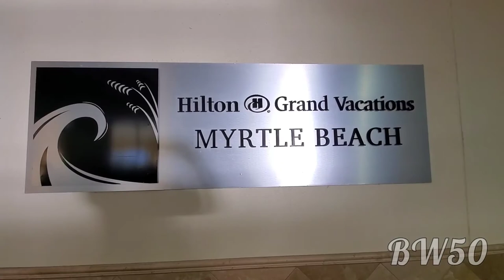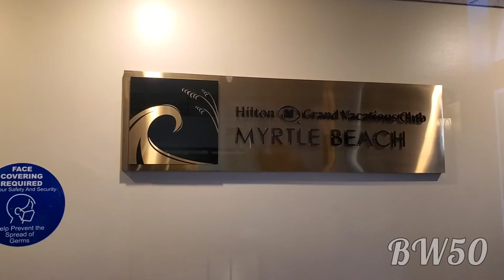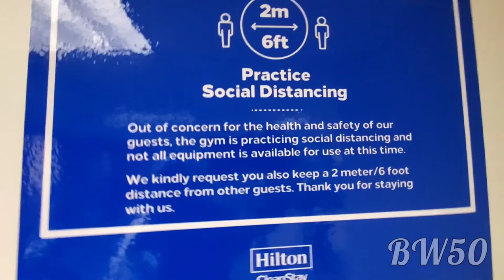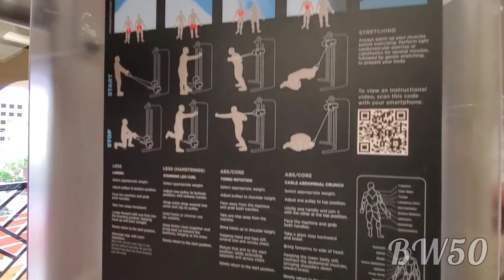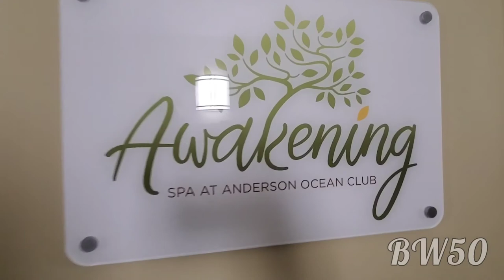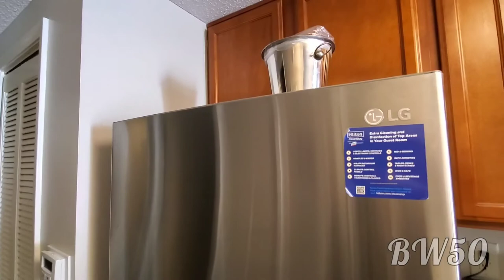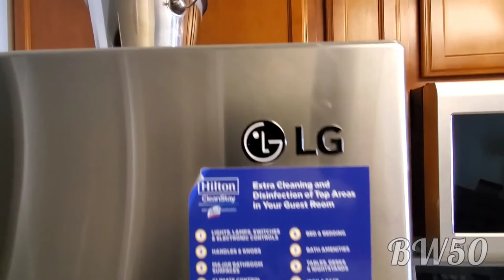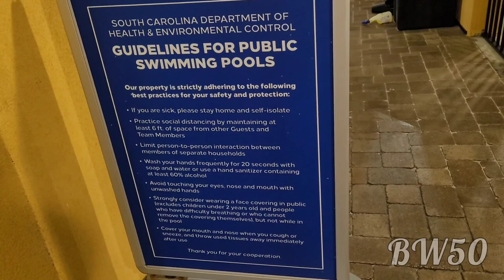Hilton anderson ocean club hotel, in myrtle beach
Hilton anderson ocean club hotel, a vacation review.